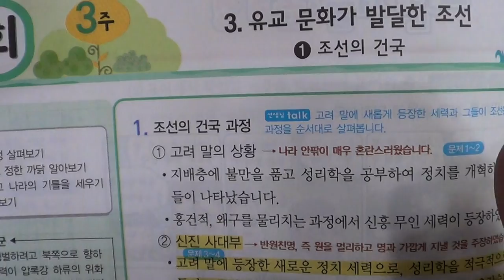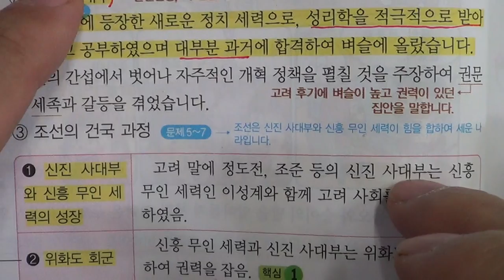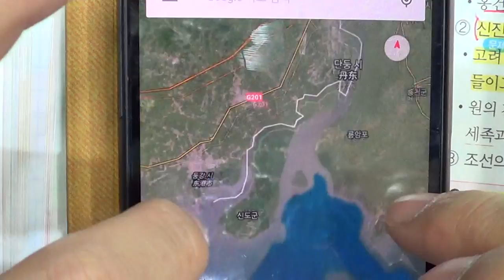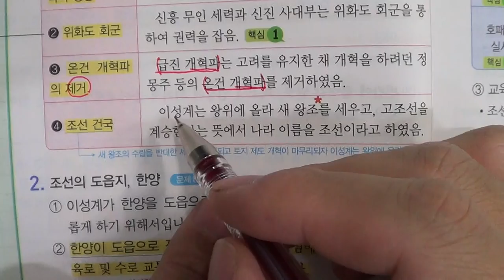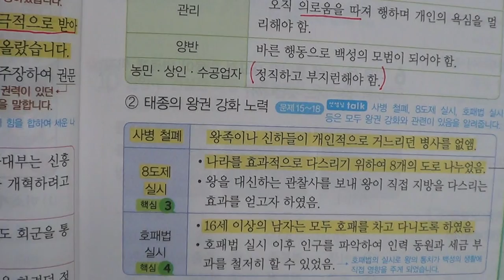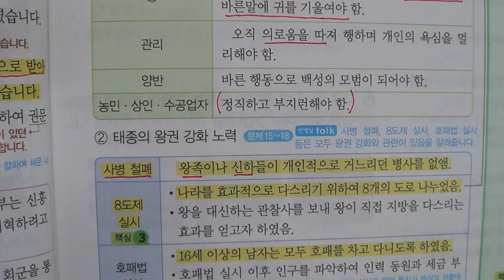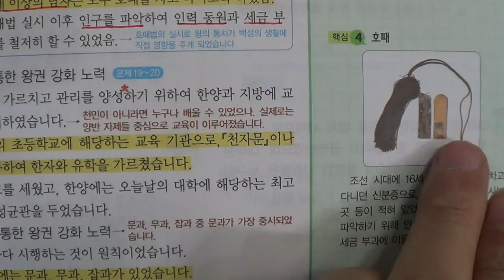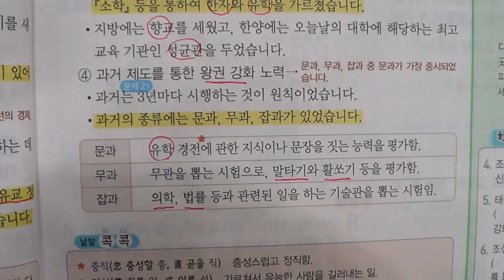■■2학기 기말고사■송도신도시 송도 학원 종합학원 신송중 박문중 신정중 해송중 먼우금초 신송초 송원초 송명초 명선초 신정초 해송초